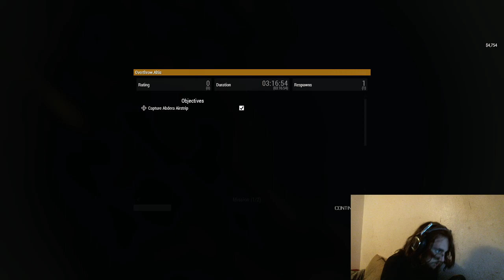Straight boolin hours with Arma3